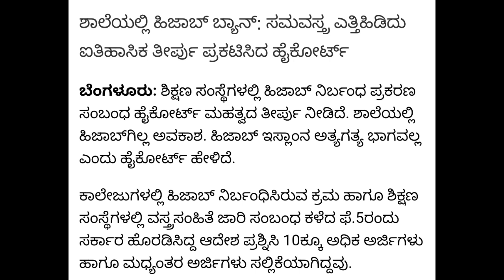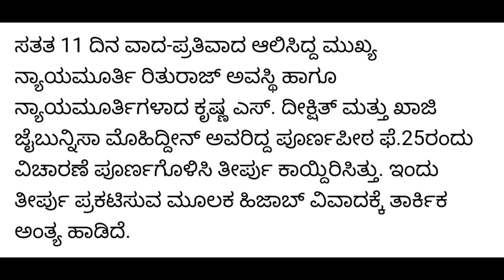HIJAB BAN IN SCHOOLS AND COLLEGES | KARNATAKA HIGH COURT ANNOUNCED | BREAKING NEWS|students solution